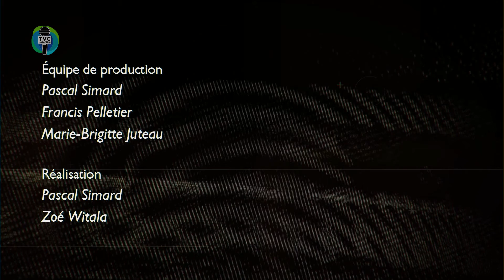Info.TVC HEBDO - Actualités du 20 novembre 2020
La journaliste Zoé Witala nous informe sur les nouvelles régionales, provinciales et fédérales qui touchent la vallée de La Matapédia.

Au menu cette semaine :
-Cas de Covid-19 dans la vallée de La Matapédia et le Bas-Saint-Laurent
-Une éclosion de Covid-19 dans un bar à Rimouski
-Résumé du point de presse du 19 novembre 2020 du gouvernement du Québec

-Plan pour le temps des fêtes à l’ère de la pandémie

Info.TVC L’HEBDO du 20 novembre 2020. Capsules d'informations matapédiennes.

Invité(e)s :
 Chantale Lavoie – Préfet – MRC de La Matapédia
 Christina Lee – Coprésidente – Chambre de  commerce de la MRC de La Matapédia
 David Jacques – Conseiller en développement des affaires – agroalimentaire – MRC de La Matapédia
 Michel Coutu – Directeur général – Diffusion Mordicus
 Billy Guénette - Kayakiste
 Emma Périn – Conceptrice – Site web Expe-fun
 Ariel Valade – Kayakiste et conférencier
 Christophe Moquin – Chroniqueur

Équipe de production :
 Francis Pelletier - Caméraman monteur et coréalisateur